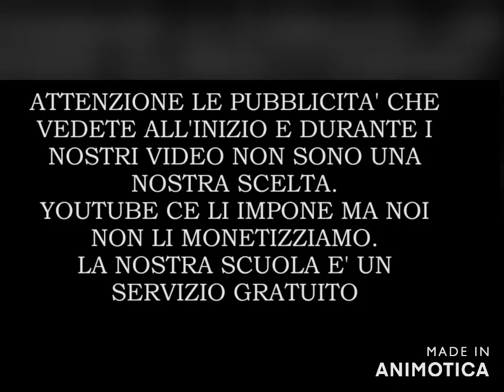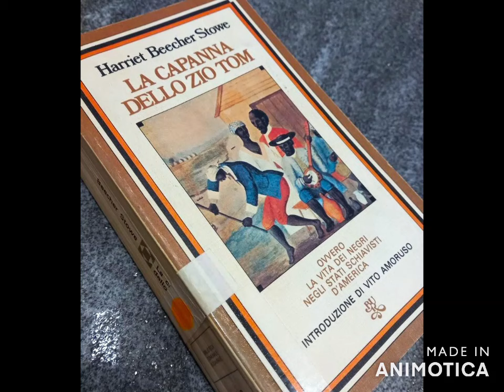La capanna dello zio Tom part 1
Vi sono state meravigliose donne che hanno dato il loro sincero contributo all’abolizionismo perché credevano davvero che possedere un essere umano fosse un abominio contrario alla natura e alla religione. Tra queste donne, che di certo non avevano mire economiche ma solo desiderio di giustizia, Harriet Beecher Stowe, autrice del best seller La capanna dello zio Tom, ha il suo posto d’onore poiché si colloca in quello splendido gruppo di abolizioniste che hanno contribuito con tutta l’anima alla causa, come la sua omonima inglese Harriet Martineau o come le sorelle Alcott. Harriet, nordista, racconta eventi vissuti di prima mano, diversamente da Margaret Mitchell, sudista, che descrive fatti accaduti decenni prima di lei. Al termine del conflitto che durò cinque anni Lincoln volle conoscere l’autrice del romanzo che aveva così tanto mosso gli animi contro la schiavitù, grazie alla sua scrittura empatica e umana. La capanna dello zio Tom è un documento storico, politico e ginetico sullo schiavismo di incredibile forza e importanza e ancora non riusciamo a spiegarci come abbia potuto essere ridicolizzato e dimenticato.
Devana presenta e legge per La Scuola delle Donne® La capanna dello zio Tom, di Harriet Beecher Stowe, liberliber ed. traduzione ignota.
Per approfondimenti sulla Underground railroad e su Harriet Tubman si veda il nostro docuvideo a questo